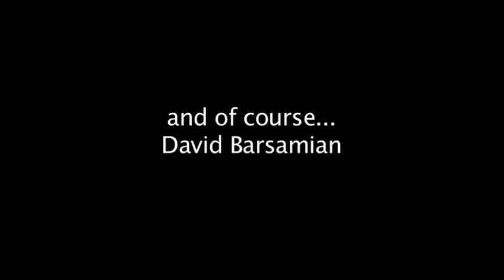David Barsamian at the CCA part 3/3